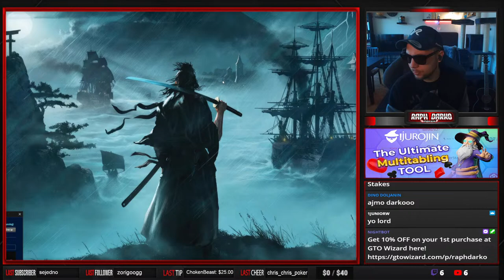How to CRUSH Micro Stakes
If you want to catch me live, check out my Twitch